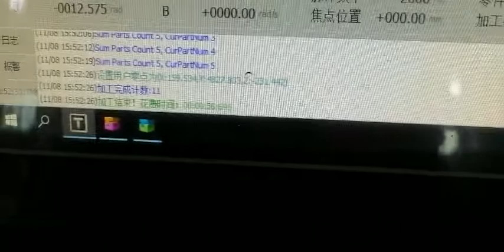이형 알루미늄 파이프 절단 가공